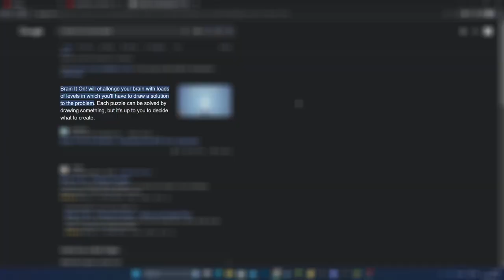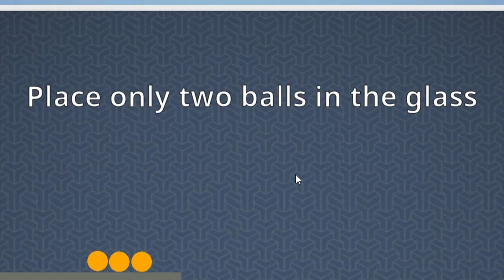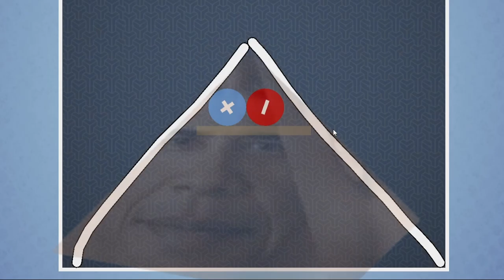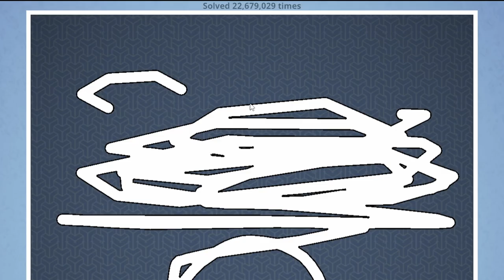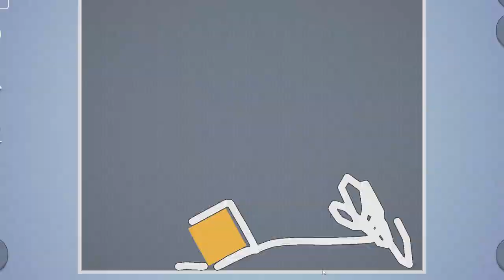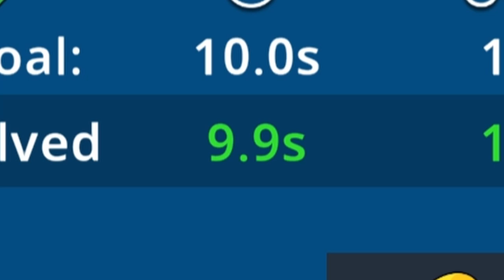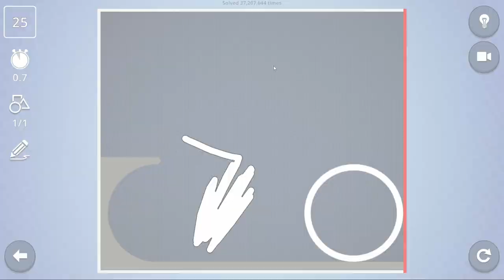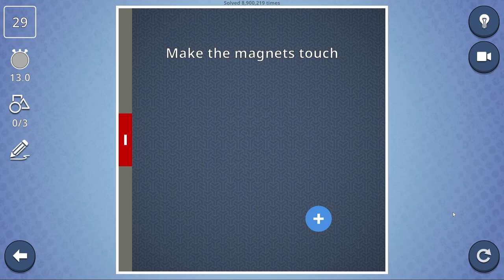TOP 5 Ways To Lose Brain Cells | Brain it On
Brain it on is a difficult intellect puzzle game with many levels to complete. Many are easy and requires only the smallest of brains to figure out. But the later ones, the ones I will show you how to beat, are much harder. But it'll be easy cause...

It is big brain time!

Key: brain it on - brain it on online

Thanks!